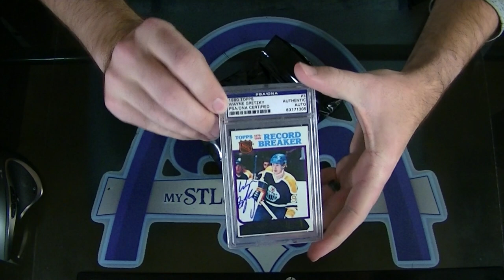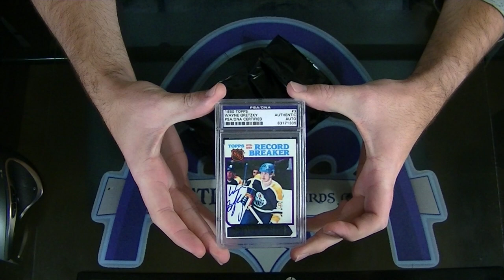2014 Super 6 Pack Hockey Personal Box Break for Jaybirdmh93